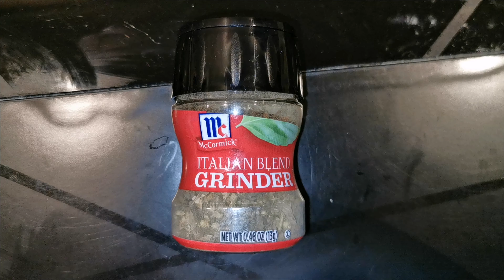Apple And Lettuce Salad Recipe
Here are the Ingredients:

1 head of Romaine Lettuce
10 pieces Baby Carrots or 1/2 carrot
10 pieces Cherry tomatoes
1 Medium size apple
1 Medium size cucumber
1 Medium red onion
1/2 cup of whole kernel corn
1 Medium size lemon
olive oil
Dried mint
Mixed Italian Herbs
Garlic Powder

Roa - Remember (JayJen Remix) by JayJen